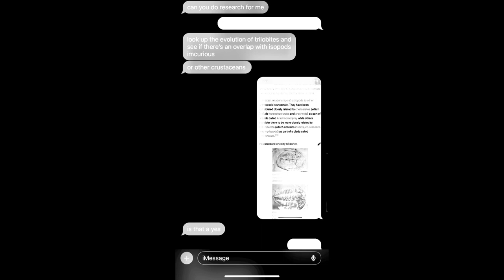trilobite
trilobite dragon how i love you... i will meet you one day

song: i want wind to blow by the microphones

the rest are credited to DECA games who own dragonvale